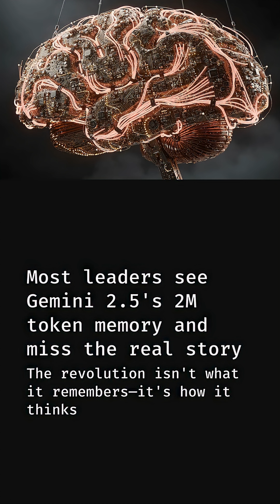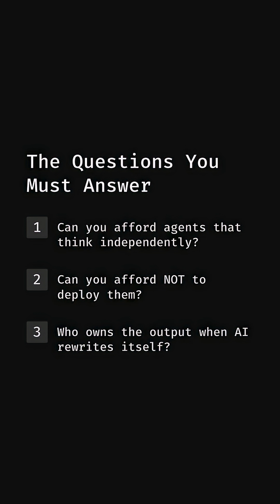This is what autonomous AI actually looks like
This video explores how "gemini ai" is not just about memory, but its revolutionary thinking capabilities. One CPO realized the potential disruption of "artificial intelligence" and paused all AI projects to test "ai agents" that argue with themselves, a strategic move for the "future of ai." This approach highlights the significant "ai evolution" in how systems process information, as demonstrated by "google gemini" analyzing GPS events for fuel savings. 🚀